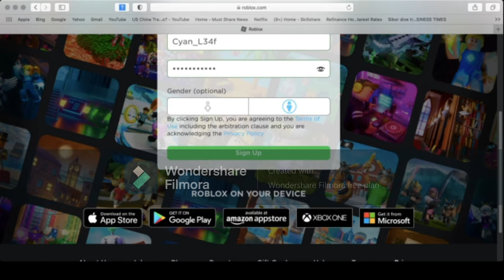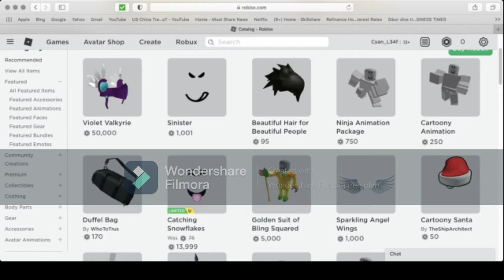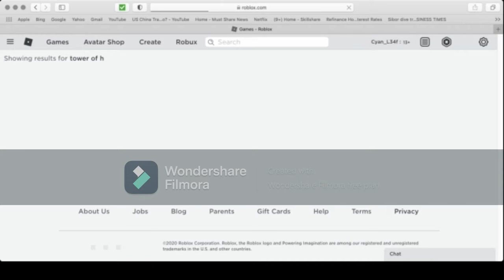Going Undercover As "Cyan L34f" In Tower of Heck